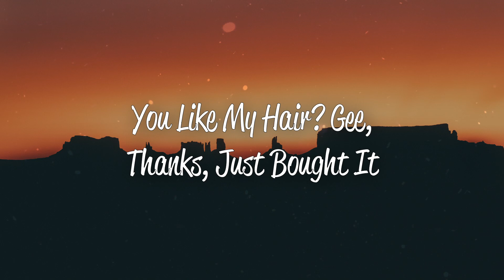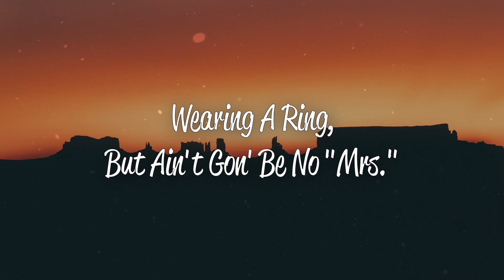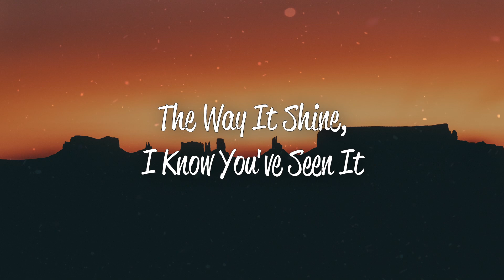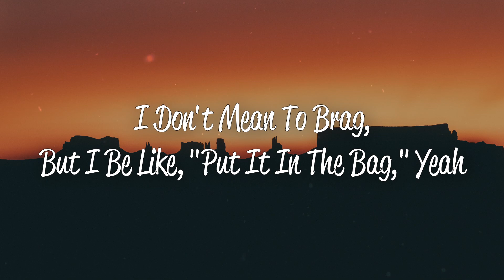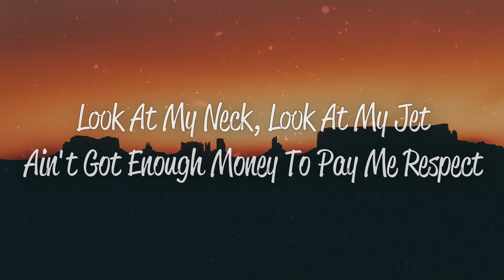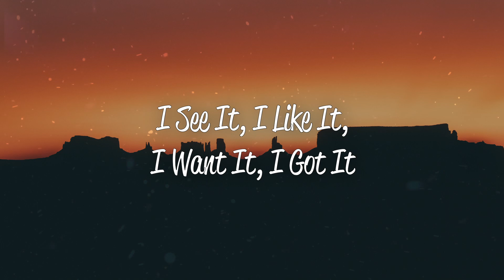Ariana Grande - 7 rings (Lyrics)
Follow Deoyx: @DeoyxLyrics